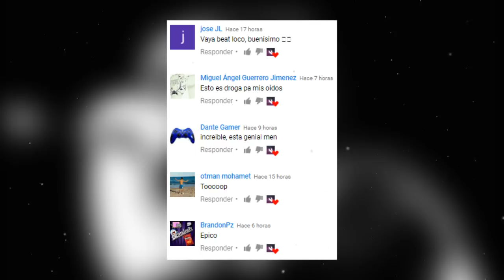BASE DE RAP BOOM BAP - "DUDAS" - RAP BEAT HIP HOP INSTRUMENTAL FREESTYLE (Prod. Fx-M Black)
⚡ The new and the best in beats... only here.

🎹 Prod by: Thank God For This Beat, Fx-M Black ▲

🎨 Artwork: Unknown

Absolutely ANY USE of my beats (Including leased beats) REQUIRE CREDIT IN THE TITLE (Prod. Fx-M Black). There are NO exceptions. Any social media use of my beats require credit to me IN THE CAPTION @fxmblack